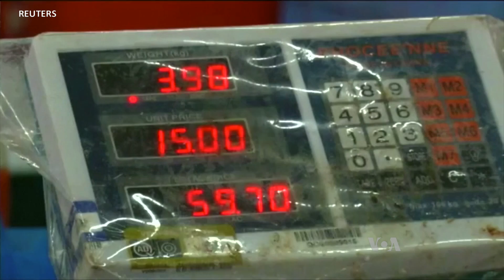Salud: Suecia estudia consumo de pescado ancestralmente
Investigaciones revelan que el pescado fue la principal fuente de proteínas para la gente de la Edad de Piedra, en Escandinavia, hace miles de años.
Publicado originalmente